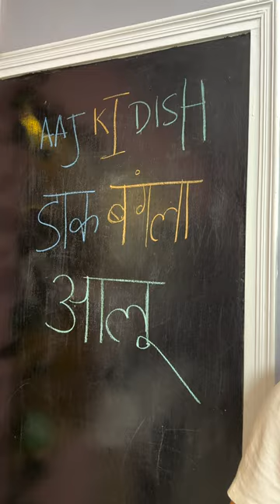Shhhhh....कोई है!🤫🙉 Shortest HORROR story ever..Bura na maano, Halloween hai!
Haloween pe ye crazy recipe banana toh banta tha bhai!